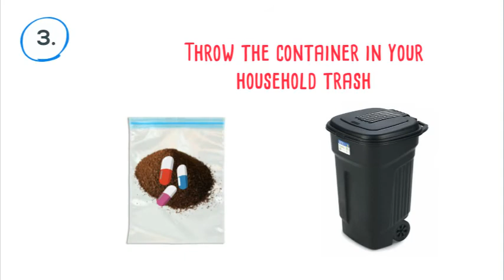No Drugs Down the Drain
Keeps drugs out of the drain and out of the ocean! Here's how to properly dispose of unused medication.